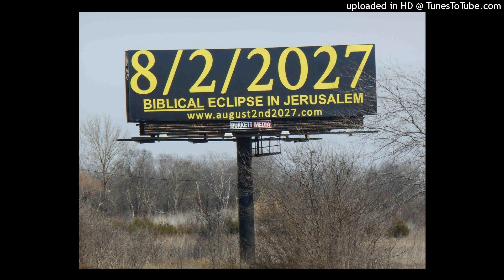Bible Prophecy The Latter Day Sign of Jonah Jonah 3-4